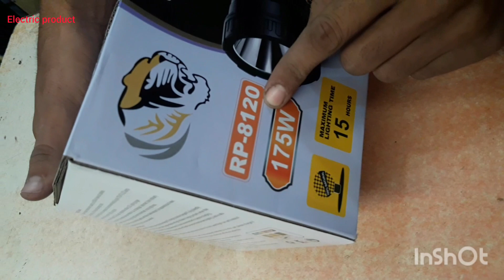china torch light unboxing in hindi royal power torch. model no 8120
laser light

175w torch light unboxing in hindi

royal power torch light

royal power torch. model no 8120

china torch light

china torch light unboxing in hindi

China torch light

China torch light

electric product

20w solar panel charge 12v battery